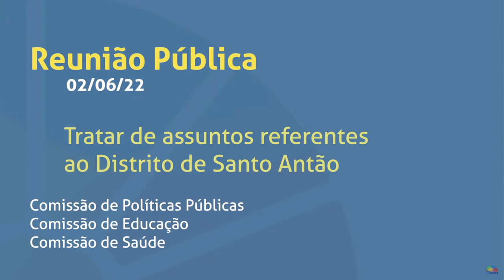Reunião Pública | Distrito de Santo Antão | 02 de junho de 2022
Na manhã de quinta-feira (02 de junho), as Comissões de Cidadania e Direitos Humanos, de Educação, Cultura e Lazer, de Políticas Públicas, Assuntos Regionais e Distritais e de Saúde e Meio Ambiente foram até o Distrito de Santo Antão ouvir as demandas da comunidade e intermediar essas reivindicações junto ao Poder Executivo Municipal. A reunião ocorreu no salão paroquial da comunidade, junto à Escola Municipal de Ensino Fundamental Intendente Manoel Ribas.

A comunidade reivindicou alguns temas como: o funcionamento da Estratégia da Saúde da Família (ESF) da região e a permanência do enfermeiro que atende a comunidade no ESF; um possível remanejamento dos atendimentos de saúde na localidade; melhorias na estrutura da escola e a construção de uma quadra para a prática de educação física dos alunos; regularidade da documentação e ampliação do projeto Turno Integral; melhorias nas estradas do distrito e melhorias na iluminação pública da localidade.

Representaram o Poder Executivo nessa reunião os secretários de Infraestrutura e Serviços Públicos, Wagner Oliveira da Rosa, e de Desenvolvimento Rural, Rodrigo Menna Barreto. Os secretários adjuntos de Educação, Marcio Andrei de Melo Carvalho, e de Saúde, Ana Paula Seerig, além do assessor superior do prefeito, Leonardo Kortz. Os representantes da prefeitura de Santa Maria ouviram as demandas e responderam à comunidade sobre o que pode ser feito em cada uma das pautas.

Estavam presentes os vereadores Adelar Vargas (Bolinha), Alexandre Pinzon Vargas, Danclar Jesus Rossato, Delegado Getúlio, Givago Ribeiro, Luci Duartes (Professora Tia da Moto), Marina Callegaro, Paulo Ricardo Siqueira Pedroso, Roberta Leitão, Rudys Rodrigues e Tony Oliveira.